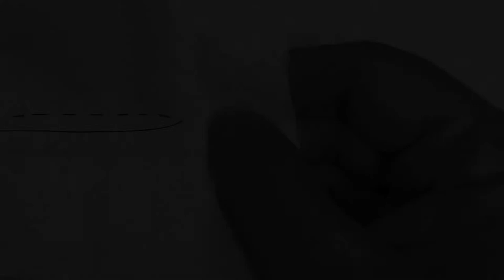Alternatif workshop 011 Secure a knot and tie off thread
How to secure a knot and tie off thread, the correct way to stitch.